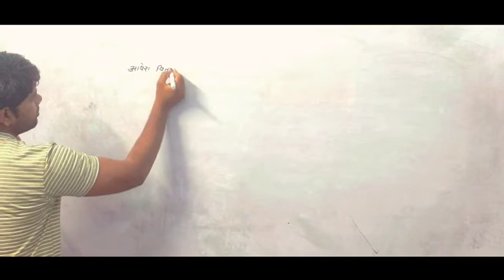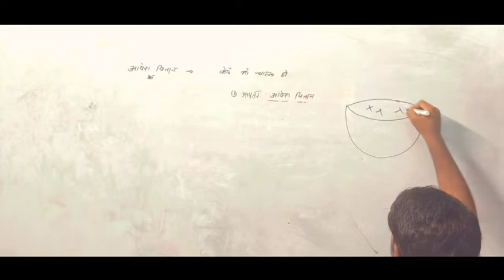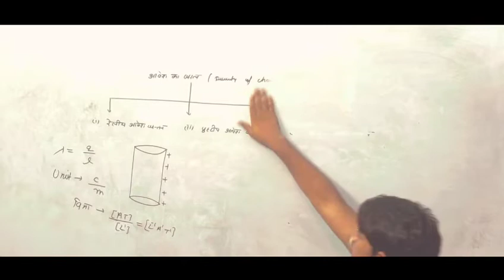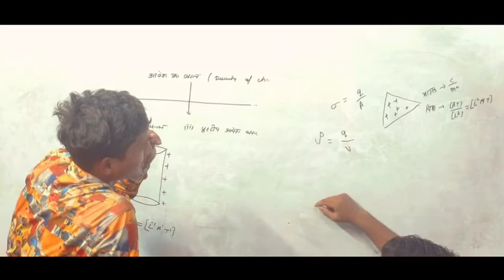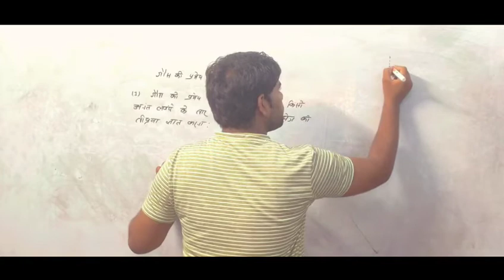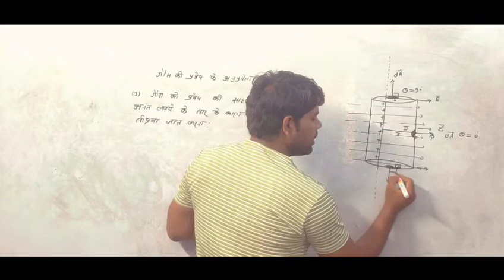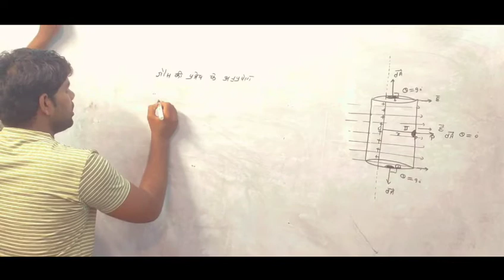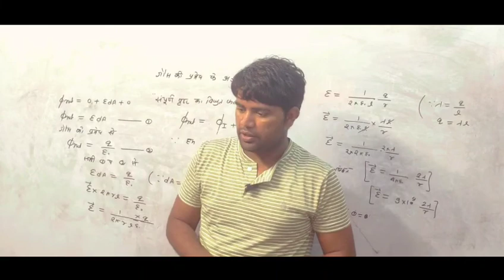Gause Theorem in Hindi By Sonu Singh Lecture -4